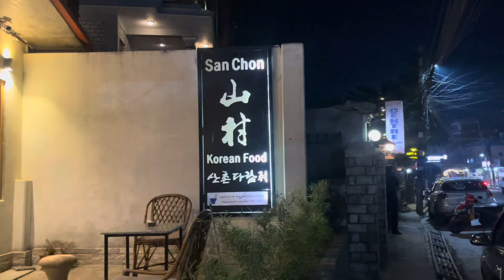Smart Village घले गाऊमा हाम्रो रमाइलो पल लिएर फर्किदै😭।Semi Final मा पराजित हुदा सारै नरमाइलो😔